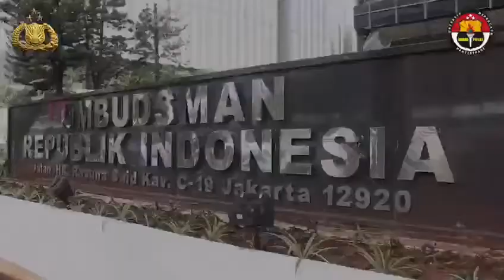Ketua Ombudsman RI Memberikan Penghargaan Kepada Bripka Sigit Prabowo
BRIPKA SIGIT, POLISI YANG PEDULI TERHADAP SESAMA

Ketua Ombudsman Republik Indonesia, Prof. Amzulian Rifai, S.H., LLM., Ph.D., memberikan penghargaan kepada anggota Ditlantas Polda Metro Jaya, Bripka Sigit Prabowo di Lapangan Upacara Gedung Ombudsman RI, Jakarta, Senin (17/2). Penghargaan ini diberikan kepada Bripka Sigit karena aksi heroiknya saat menggendong seorang penumpang Trans Jakarta yang terkena serangan jantung pada Jumat (14/2) lalu.

Bripka Sigit Prabowo dengan inisiatifnya langsung menolong Muhammad Darwin dari halte Trans Jakarta menuju ke RS Harapan Kita untuk mendapatkan pertolongan medis. "Spontan saya langsung menggendong ke UGD karena tidak ada fasilitas kursi roda. Yang terpenting bagi saya adalah menyelamatkan nyawa bapak Darwin karena terkena serangan jantung," ucap Bripka Sigit.

KEPEDULIAN KAMI UNTUK MASYARAKAT